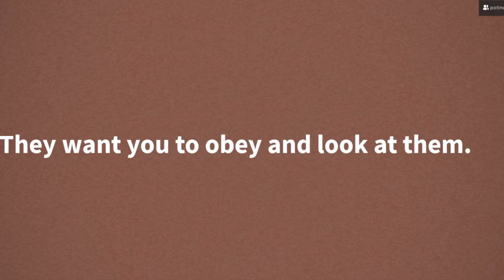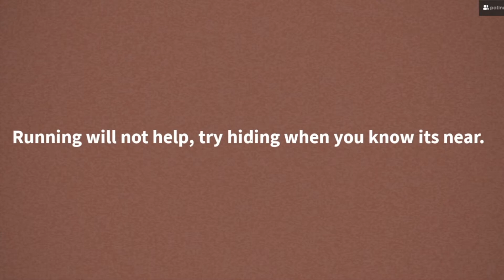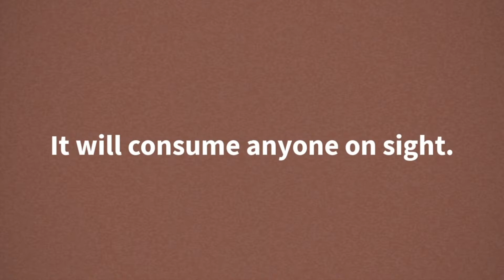Roblox Doors... BUT IT'S ENDLESS!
Enjoyed this video? It's great for you because you won't miss my new videos and it also helps support me and my channel!